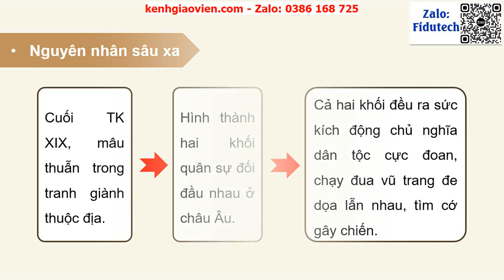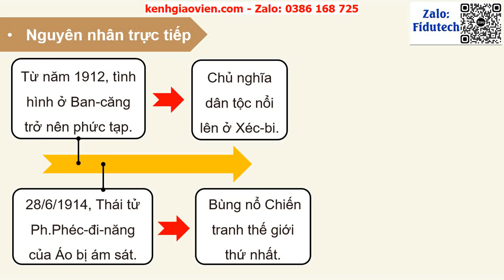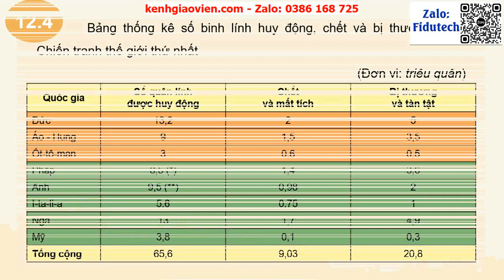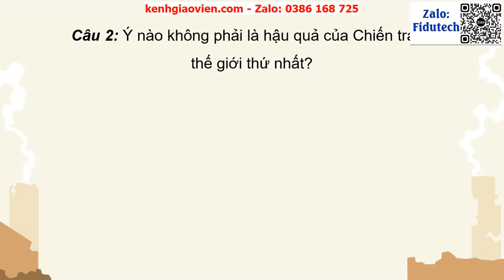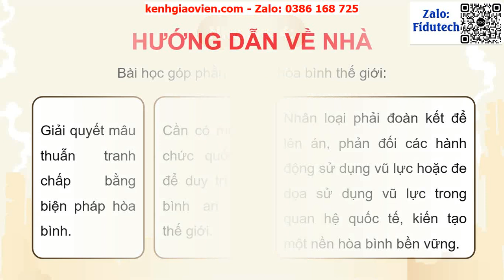Giáo án powerpoint Bài 12: Chiến tranh thế giới thứ nhất. Cách mạng... | GA điện tử Lịch sử 8 CTST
Phía trên là giáo án Powerpoint hay còn gọi là giáo án điện tử, giáo án trình chiếu Bài 12: Chiến tranh thế giới thứ nhất. Cách mạng tháng 10 Nga | Sách Lịch sử 8 Chân trời sáng tạo. Giáo án được làm với phong cách: hiện đại, đẹp mắt để tạo sự hứng thú cho học sinh.
Ngoài ra, chúng tôi có đầy đủ giáo án powerpoint các bài khác trong chương trình sách giáo khoa Lịch sử 8 CTST. Tin chắc rằng: Khi sở hữu bộ giáo án này, việc giảng dạy của thầy cô sẽ trở nên nhẹ nhàng và đạt hiệu quả tốt.